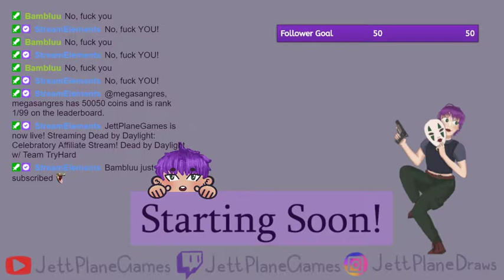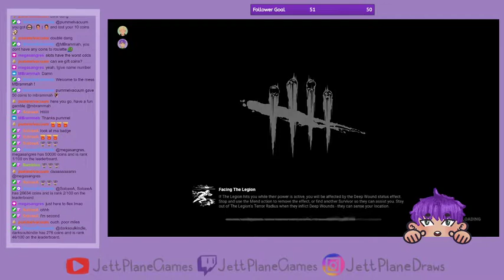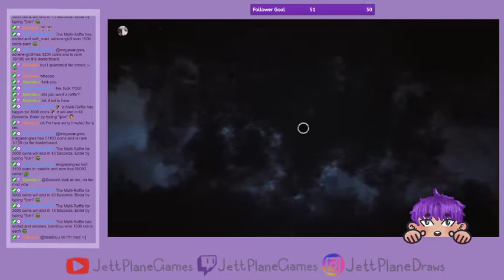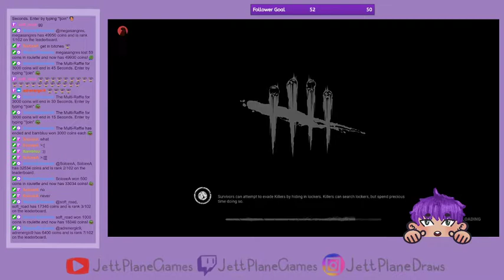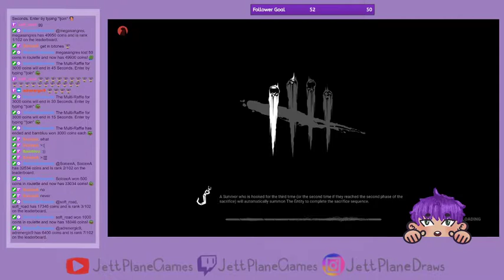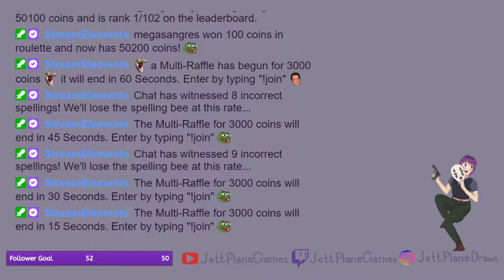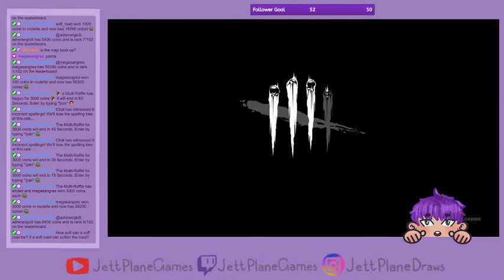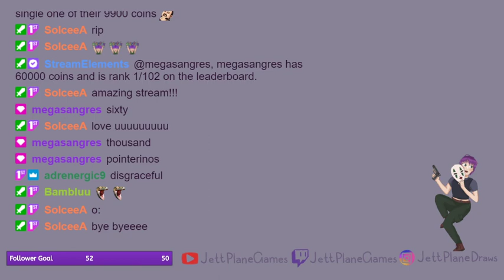Celebratory Affiliate Stream! Dead by Daylight w/ Team TryHard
For my very first stream as affiliate we play some Dead by Daylight!